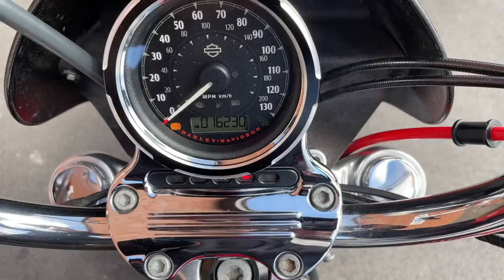Harley-Davidson XL1200 Custom 2014 Black 14194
Harley-Davidson XL1200 Custom 2014 14 Reg 16,230 Miles Black